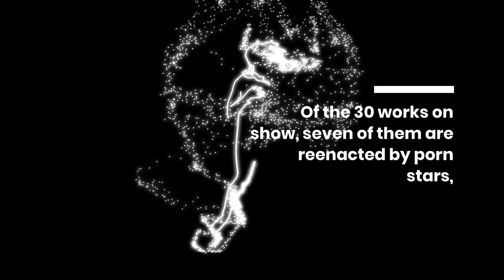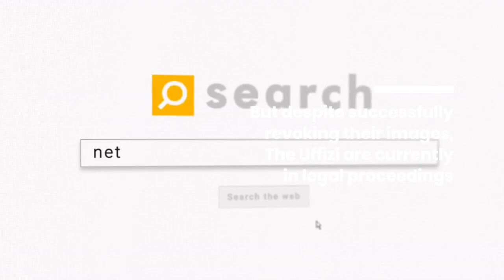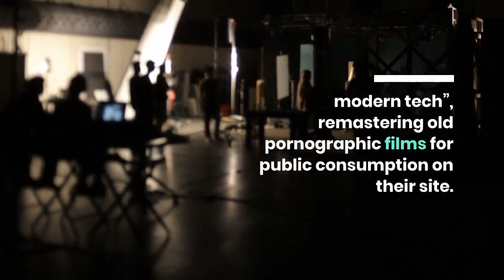Inside Pornhub’s Latest Venture A Hardcore Porn Guide To Art Nudes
In July, the pornography streaming website Pornhub created a “guide to art world nudes”. The guide featured naked pictures of women throughout art history with the aim to show the most “sex positive” artworks of the world from museums including the Metropolitan Museum of Art in New York, The National Gallery in London, The Prado in Spain, The Louvre and Musée d’Orsay in Paris and others. At the time of release, Pornhub claimed they were trying to "do its part in stimulating the public to visit, explore and fall back in love (or lust) with these cultural institutions.". Of the 30 works on show, seven of them are reenacted by porn stars, including Cicciolina playing the part of Venus in Botticelli's Birth of Venus. An optional voiceover by American porn star Asa Akira offers context into the works should viewers want it. Some of the most famous art works in the world feature, including Francisco de Goya’s Naked Maja, Peter Rubens’ The Three Graces, and Paul Cézanne’s The Bathers. The art world didn’t like this at all. Since the guide was released The Uffizi Gallery in Florence, the Museo Nacional del Prado in Madrid, and the Louvre in Paris have successfully had the images featured in their galleries and Pornhub’s guide removed. But despite successfully revoking their images, The Uffizi are currently in legal proceedings to sue the porn streaming site for harmful use of their images. These proceedings have brought up questions over the ownership and interpretations of images in art institutions. In Pornhub’s art guide, the Uffizi Gallery’s 1598 Venus of Urbino by Titian gets the porn star treatment by porn star couple My SweetApple. A spokesperson for the Uffizi says it is “totally illegal... Done without any permission”. The Prado Museum are also taking legal action to sue over the use of La Maja Desnuda by Francisco de Goya. In response, Pornhub have said they had hoped their porn art guide would drive more footfall to museums following the pandemic. Recasting images by some of the most lauded artists in art history is nothing new for Pornhub. In May they commissioned the series Resmastured where they combined “vintage porn with modern tech”, remastering old pornographic films for public consumption on their site. In 2018 they commissioned emerging artists including Keiken to make artwork that reflected “the times we live in”, according to a Pornhub press release. But for the museums and institutions who disputed the use of their images, Pornhub’s use of emerging artists, Hollywood and now art history, uses art and culture as a mask, and is not a genuine engagement with the arts. For these institutions, the issue of consent of the use of these historic images is extremely problematic for a company who features thousands of non-consensual videos on their site. In December 2020, a New York Times report found that Youporn was "infested" with videos of child-abuse, revenge porn, incest and rape-related films.